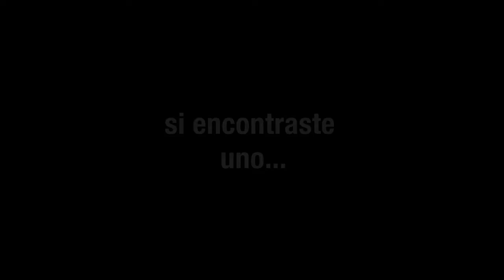Sembrando libros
Sembramos 100 libros para cosechar muchos lectores ¡Feliz día del libro!